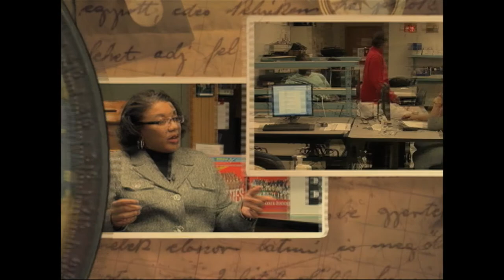Meet The Candidates - 18 Mike Carroll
Mike Carroll - Candidate for Brockton Mayor